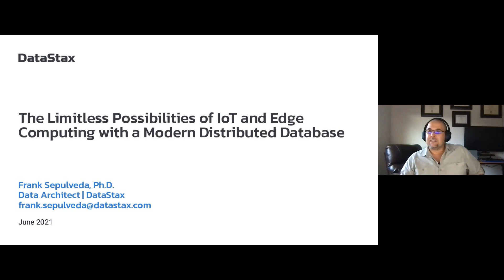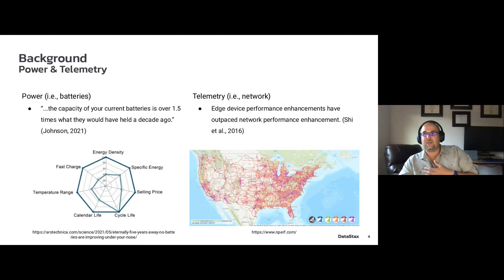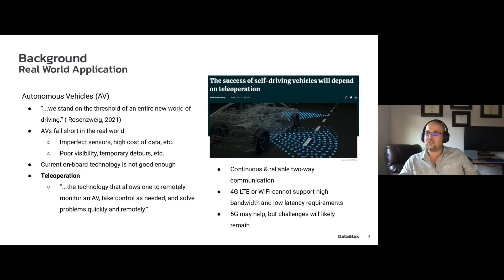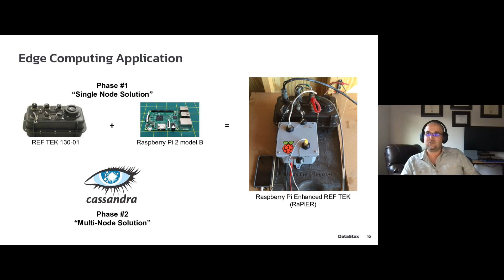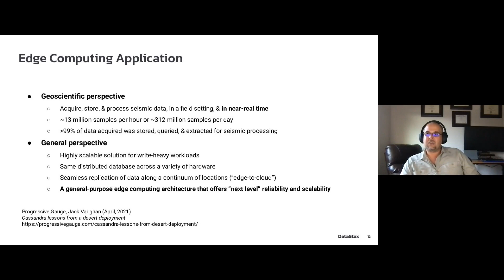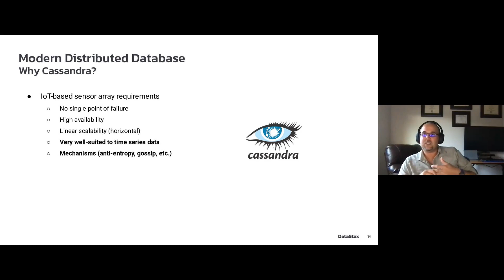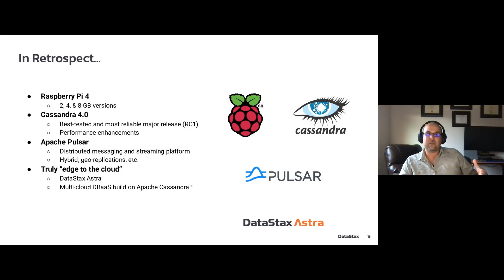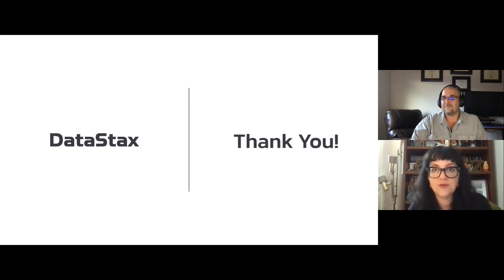The Limitless Possibilities of IoT and Edge Computing with a Modern Distributed Database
The internet of things (IoT) already incorporates an estimated 26 billion connected devices, and its growing exponentially. But it has one big challenge: most of these devices depend on centralized data architecture. The rollout of 5G helps, but it doesn’t solve this problem—there will always be places in the world where continuous, reliable connectivity doesn’t exist. Enter edge computing, bringing the storage and compute power out of the center and towards the network’s edge. Gartner estimates that by 2025, 75% of enterprise data will be generated and processed outside traditional core data centers and cloud systems.

Join the webinar and learn just how accessible, secure, and cost-effective edge computing can be with a modern distributed database powered by Apache Cassandra. Frank Sepulveda, a geoscientist and Data Architect at DataStax, will show you how he developed an edge-based framework by utilizing commercially available hardware to store and process sensor array data in a field setting. This framework allowed him to overcome real-world performance limiters like bandwidth and power while carrying out remote seismic exploration. Frank will talk about the incredible potential of edge computing with a distributed database, including use cases such as:

Autonomous vehicles
Remote industrial and scientific monitoring
Smart electrical grids
Predictive maintenance of field equipment and vehicles
Remote patient health monitoring
Smart cities and homes